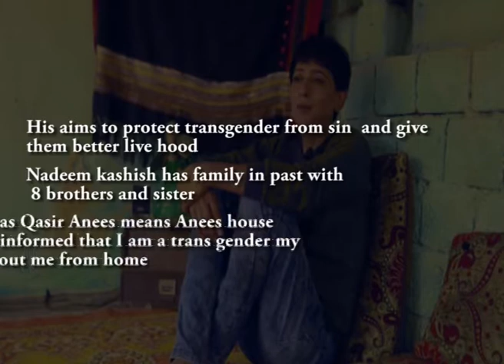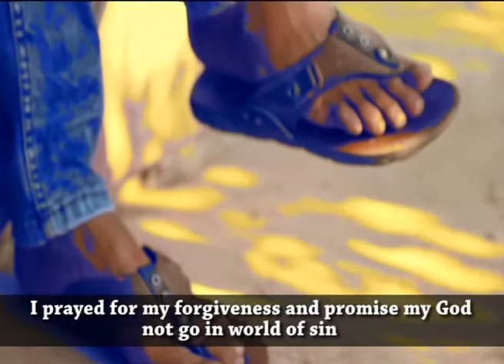Nadeem Kashish, Transgender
Nadeem Kashish is a transgender and hero in his society. He is philanthropist and social worker. His house name is Pari bagh, Garden for Fairies its an orphan house of trans genders. Nadeem Give them shelter, food, education and make up trainings . His aims to protect transgender from sin  and give them better live hood.
Nadeem kashish has family in past with  8 brothers and sister. My house same was Qasir Anees means Anees house and as my family informed that I am a trans gender my family they kick out me from home. I have remember as I was leaving home only my mother was willing to my stay at home, my whole family was against my stay. They all put me out from family. I went to Multan and than Lahore and I joined circus and travel all over the country . I have to perform as dancer in  crew member is circus. I worked for 4 ‘’Gurus’’   guardians in different times and every guru purchase me for dancing. I have to dance and other bad activities for my hunger.
These Guru or Guardians of trans gender never give us legal support, they purchase trans genders and pressurize them for bagging. We have specified areas for bagging and never has rights infront of Guru or Guardians. Its was shocked for me that one of my Guru or Guardian which was pretend as trans gender, actually he was father of four kids and he was not trans gender, he was a  man and  he purchased us for bagging, dancing and sin worker.
With these Gurus or guardian I have observed that life is only money, love is for money, relations are for money, relatives are for money and if you have to money you have nothing in life.  My life was full of sin and I was abuse as child in my family. Mostly trans genders were suffered in child abuse in their families. Moslty family blames trans genders for abuses and don’t relies our feelings as Humen. Always families try to cover culprits because they feel culprits are their family member they never understand the emotions and destructions for a child being abused.
God bless me a chance to visit kingdom of Saudia Arabia, I pray in Makkah and Madina. There I feel Islam, I feel my religion. I prayed for my forgiveness and promise my God not go in world of sin. After that I promised my self to be away from sin. As I came back form Makkah I have bring Gold Jewelry for my sisters marriages. I meet my family specially my mother. Few days later my brother informed that can’nt handle my mother any more. My elders brother were abroad in UK and Russia and Multan Punjab in  Pakistan. They informed that they can’nt handle mother so please give her shelter and food. My God give me a chance to serve my mother, my mother was blood pressure and diabetic patient  so just to full fill her food and medicine I have to again entered in sin world and have to face all bad actives which have promised my self not to joined again.  After Death of my mother I have again finish my all sin actives. I have built feuw rooms in my house for trans genders, if any of trans gender kicked out from his family I give them shelter, food and trainings so they can go for jobs not for sin.
I wish to be more strengthen my Pari Bagh, Fairy garden as an institution for trans genders so that they dreams come true.